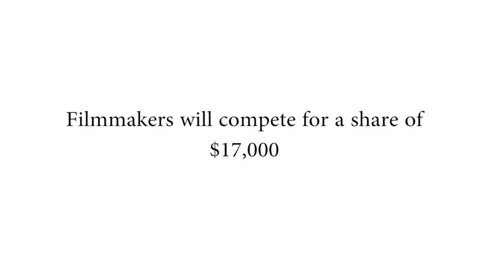audTV: Home2 Suites by Hilton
Thanks Home2 Suites by Hilton for giving us an excuse to feature a puppy in our video. 8 more days to submit your film showing us why you choose to stay at a Home2. $17,000 for audience & jury selected videos